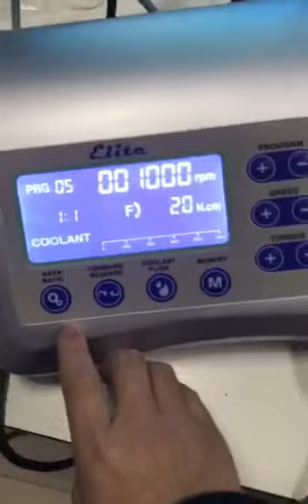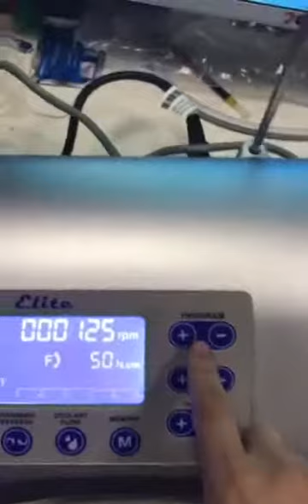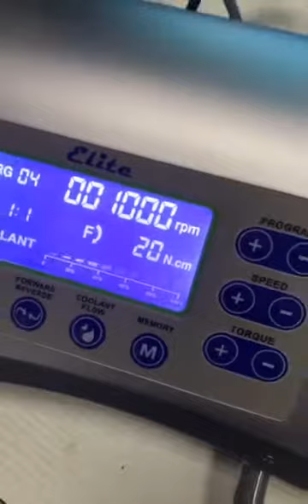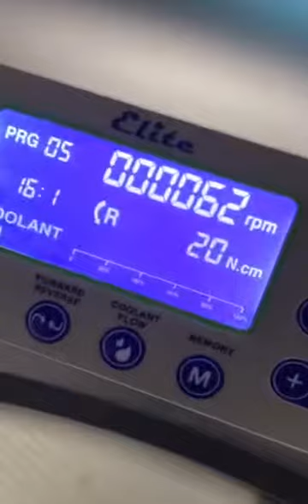Huaer Dental implante motor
Dental implante motor